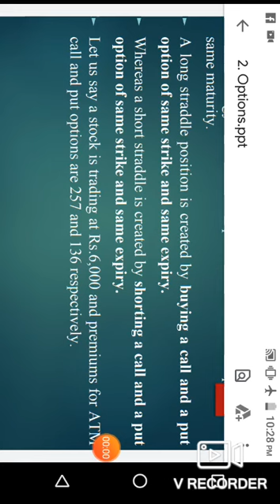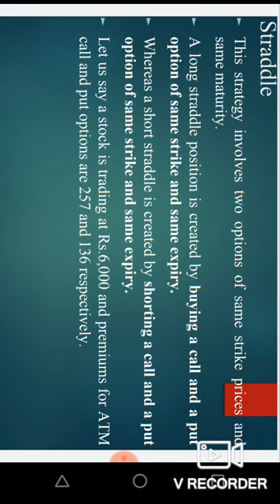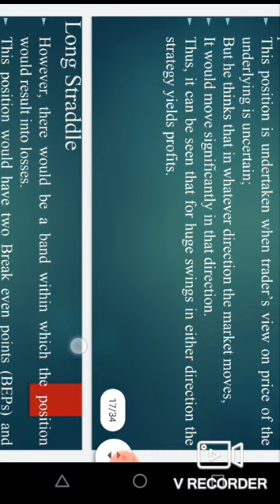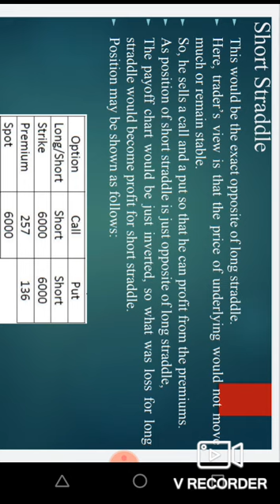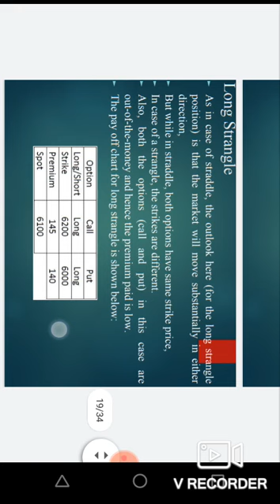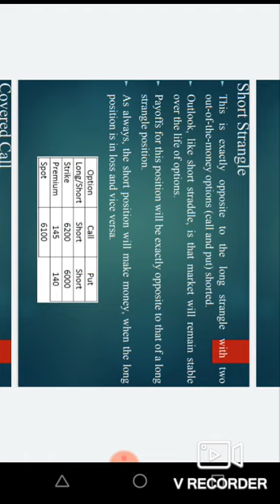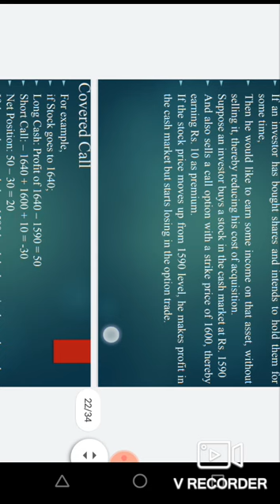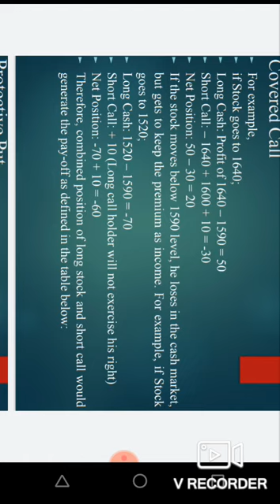Options strategies-Part 3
Financial derivative, unit 3- Options